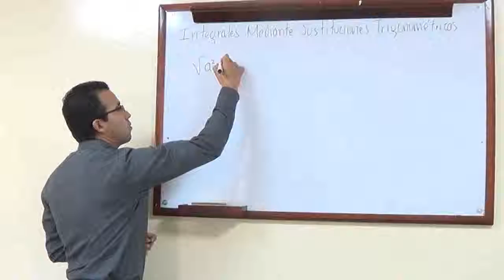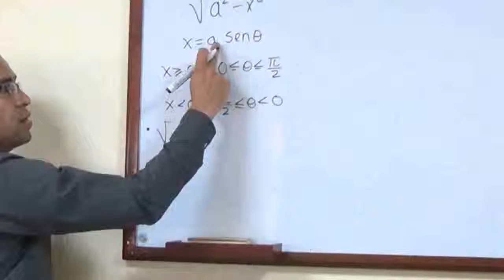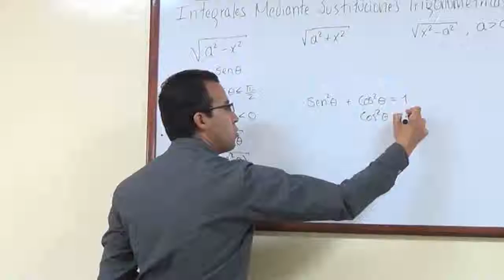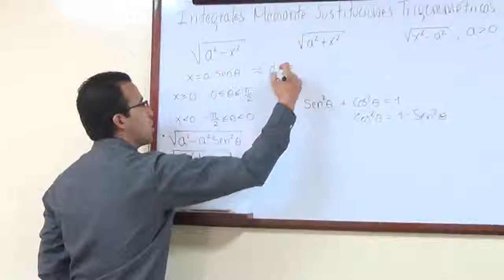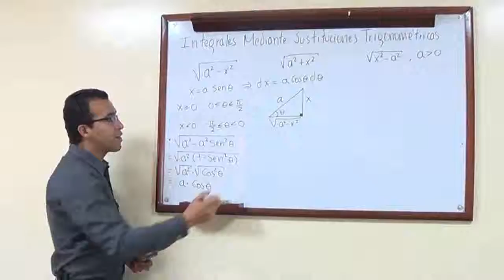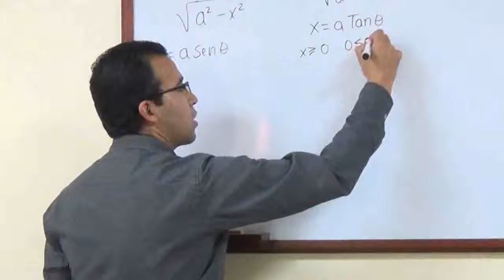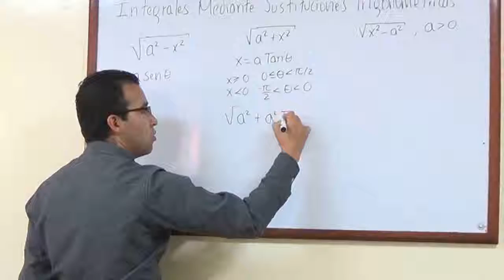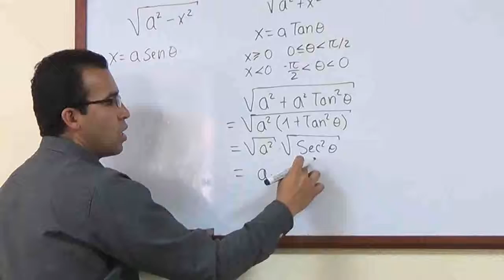Video clase Cálculo Unidad 3